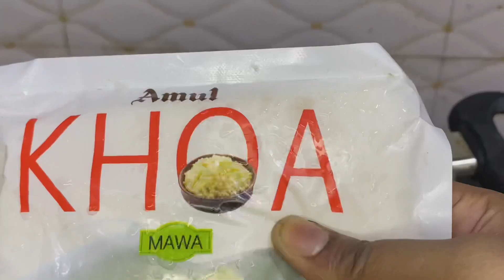Mawa Modak Recipe| Ganesh Chaturthi Special | khoya modak | मावा मोदक | mawa ke modak | yellow modak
Ganesh Chaturthi is celebrated annually to mark the birth of Lord Ganesha, the God of new beginnings and a fresh start. ... Lord Ganesha is considered to be a symbol of wisdom, writing, travel, commerce and good fortune. He is also addressed as Gajanana, Ganesh, Gajadant that are among his 108 names.

Mawa modak stuffed with dry fruits is a perfect modak recipe for the Ganesh Chaturthi festival.

INGREDIENTS:

▢ 3 tbsp saffron milk
▢ 200 gm readymade khoya / Mawa
▢ ½ cup powdered sugar
▢ ghee (for greasing mould)
▢ 2 tbsp cashew / kaju (chopped)
▢ silver Vark for garnishing